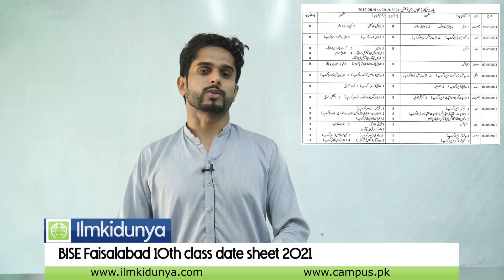BISE Faisalabad 10th Class Date Sheet 2021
BISE Faisalabad Board Matric Annual Exams Date Sheet has been announced on June 2021. According to the PBCC schedule, Matric 9th class exams will start on 28 August and 10th class exams will start on 29 July 2021.
10th Class Date Sheet 2021, 10th Date Sheet 2021, Lahore Board 10th Date Sheet 2021